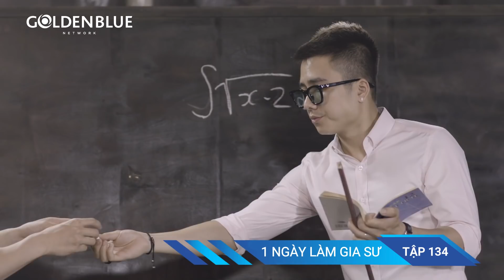1 NGÀY LÀM GIA SƯ | TẬP 134 | SERIES PHIM SIÊU HÀI HAY NHẤT 2020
5Plus Online một bộ phim sitcom hài hước và dí dỏm, luôn mang đến cho các bạn những tiếng cười thoải mái và sảng khoái.
Diễn viên

Trang Cherry - Trưởng phòng sáng tạo Thảo Mai
Anh Tuấn - Đạo diễn Nguyên
Huyền Trang - Designer siêu quậy Yến Chi
Đăng Dũng - Trưởng phòng tổng hợp Dũng Sỹ
DJ Trang Moon - Quyên
Quang Minh - Minh Tay To